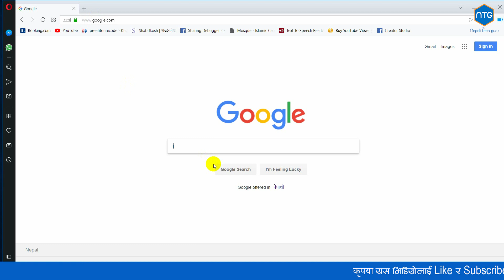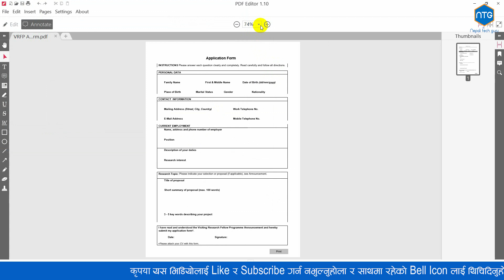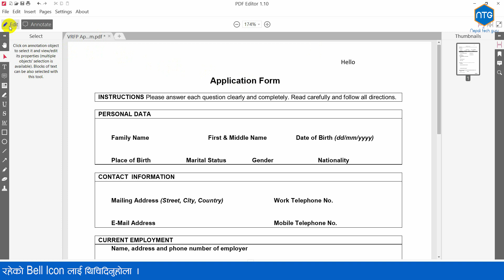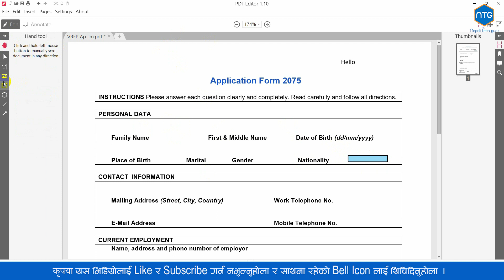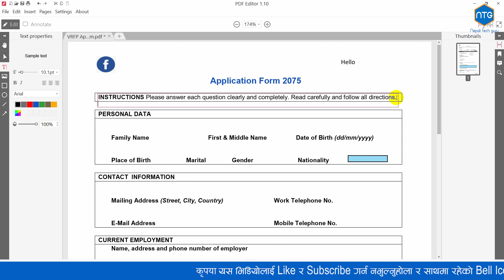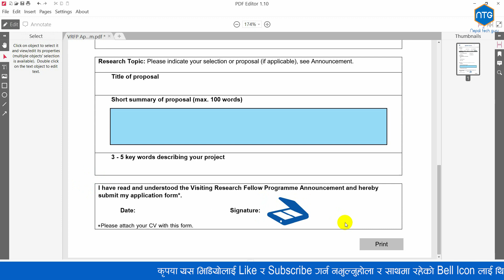Pdf फाइल कसरी edit गर्ने ? | Best Free Professional PDF Editing Software ! | easy pdf software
pdf फाइल कसरी edit गर्ने ? | Best Free Professional PDF Editing Software ! | easy to use

यस च्यानलमा रहेका भिडियाेहरु कपि, Download गरी अन्य च्यानलमामा upload गरेको पाएमा प्रचलित कानुन बमोजिम कडा भन्दा कडा कारबाही गरिनेछ ।